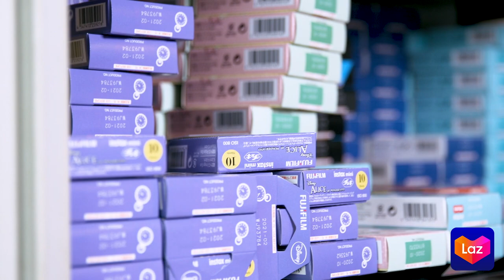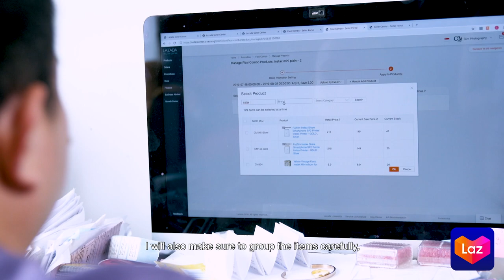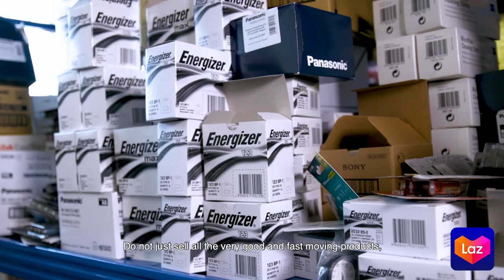Lazada X iCM Photography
Be a LAZADABOSS

“Lazada has offline events and Facebook groups. Through these events and groups, I get to meet many other sellers. We talk and learn from each other on how to improve our businesses and this has helped me a lot in my journey. ” – Xiao De, Owner of iCM Photography

Become a profitable seller online with simple and easy instructions now! Register for an account and you could be eligible for up to S$9,000 in grants from Enterprise Singapore.